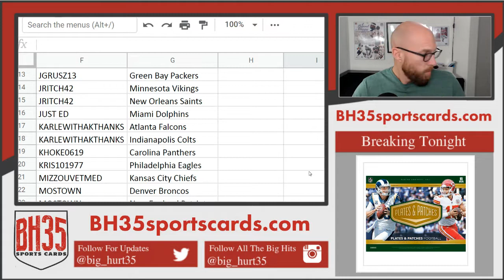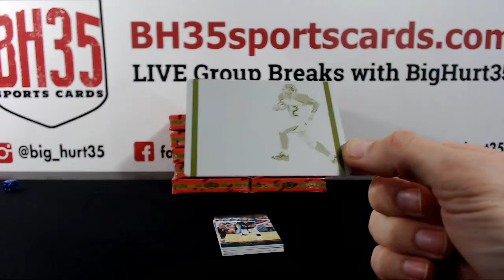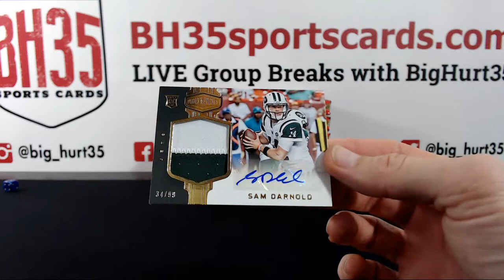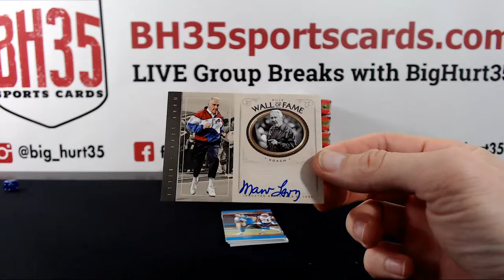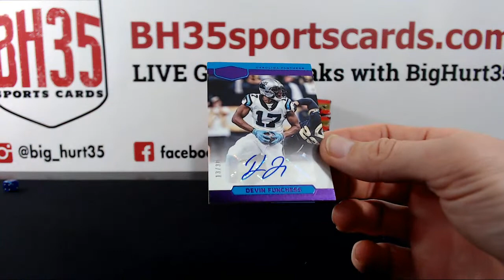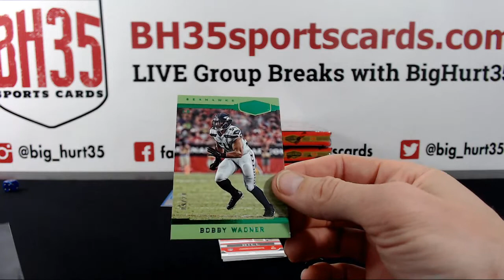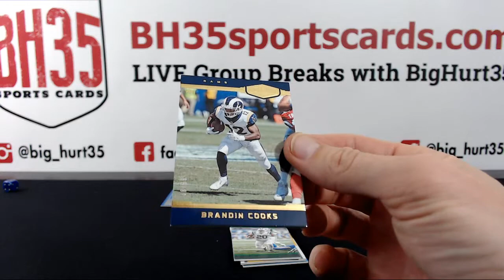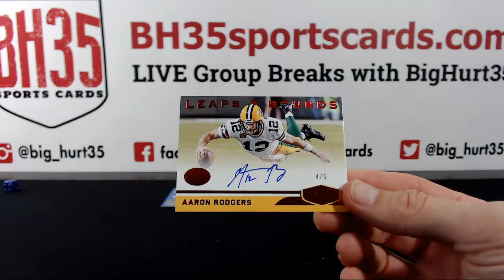2018 Panini Plates & Patches Football | 12 Box Case Break #5 Pick Your Teams